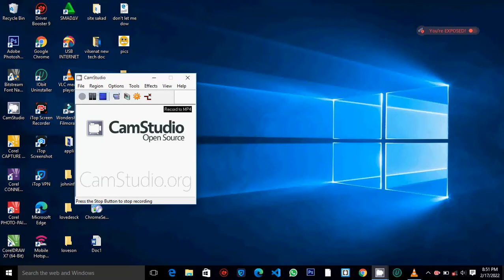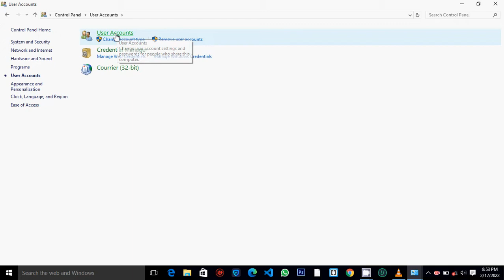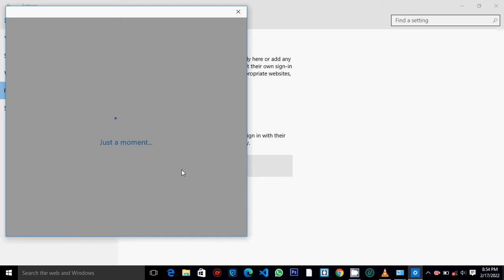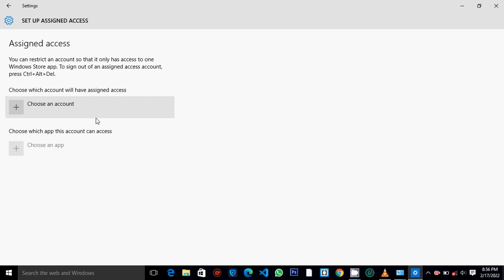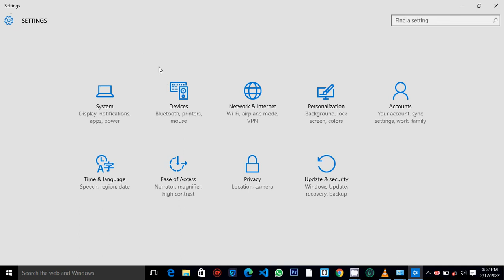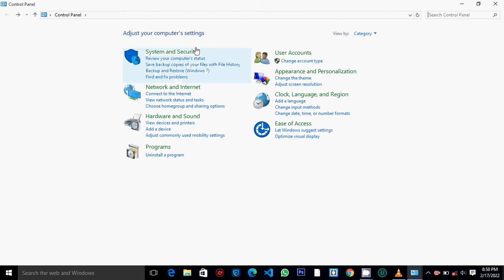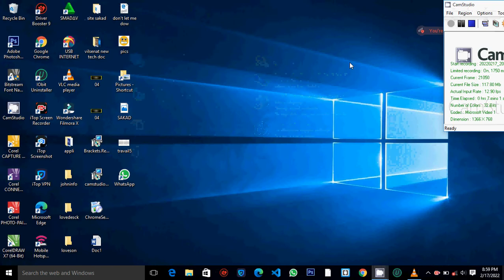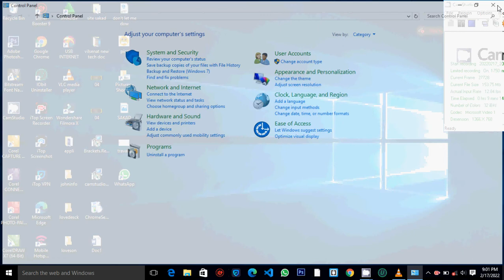Comment créer et ajouter un autre compte utilisateur sur mon Pc.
Cette technique vous donnne Les astuces pour ajouter un autre compte sur votre Pc